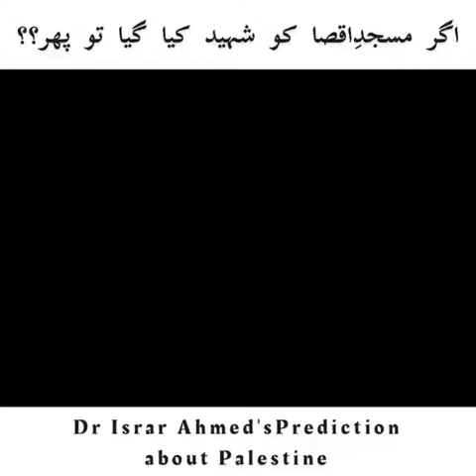Dr Israr Ahmed's Prediction about Palestine and Masjid e Aqsa